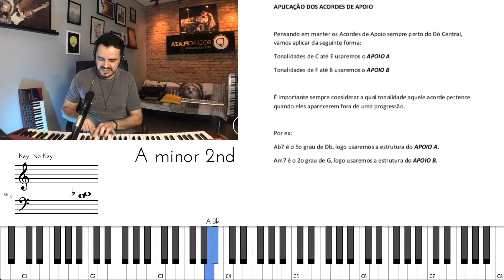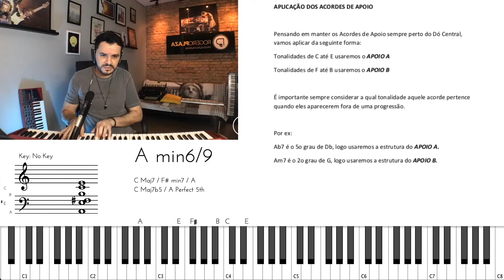Uso da 9a nos acordes Meio-Diminutos, pode??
Já me perguntaram algumas vezes sobre o uso das 9as nos acordes meio diminutos, esse tipo de acorde aparece no campo harmônico maior como grau VII, também é muito usado numa progressão menor como acorde II.

Em ambos os casos a 9a (2a) deste acorde é naturalmente menor, o que sempre levanta a questão sobre o uso das 9as nesse tipo de acorde.🤔

No entanto, no Jazz e na música tonal de modo geral é muito mais comum o uso da 9a Maior.💡

Pra isso existe uma variação do modo Lócrio que é o Lócrio 9, este vem de um outro campo harmonico menor e tem uma 9a maior na escala e muuuuito usado!

E na moral, 9a maior soa bemmmm melhor e só por isso não precisaria de explicação!🤪